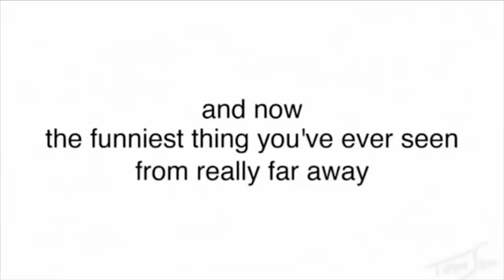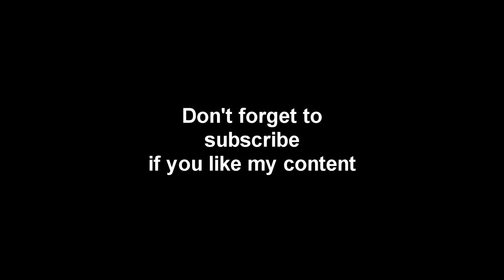Pixel Worlds Animation | ASDF movie 6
Hey guys!!!
This time i made ASDF 6 ,hope you like it!!